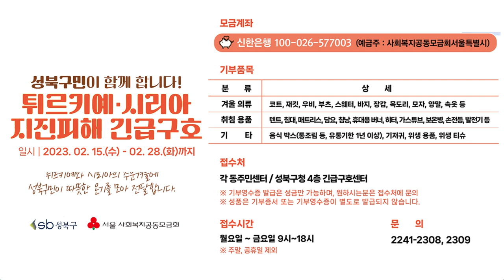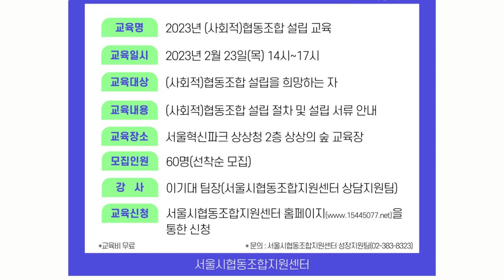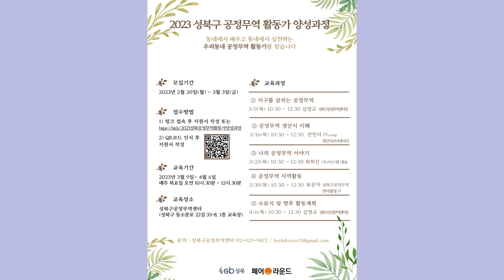[성북마을뉴스 146회] 2023 2월 셋째주 성북마을뉴스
우리 지역의 알곡 같은 정보만 골라 전해드리는
간추린 성북마을뉴스
2월 셋째 주 소식 전해드립니다.

▶시민모임 즐거운교육상상 – 초등부모 대 백과 (2월27일 오전10시)
▶성북구청 문화체육과 – 2023년 지역연고 예술단체 문화예술공연사업

▶성북마을미디어지원센터- 성북구 라이브중계단 단원 모집 (2월27일까지)

▶더이음문화예술교육협동조합 -2023년 마을커뮤니티 교육활동가 모집
                                                           (2월23일까지)